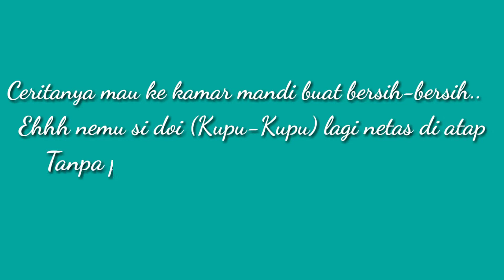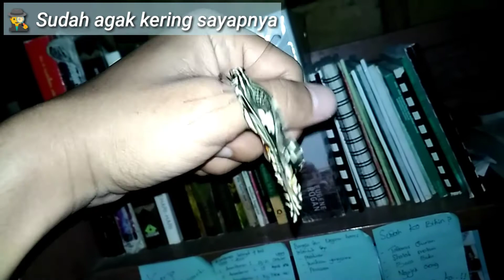MENETAS DI JAM KRITIS _ MASIH LAMA PAGI